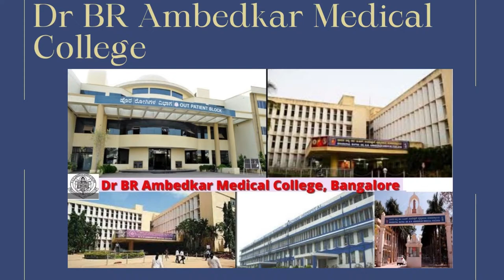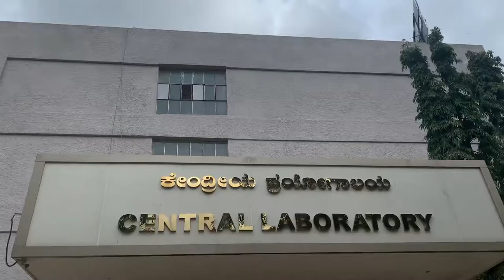Dr BR Ambedkar Medical College | Campus Tour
Hello viewers
I am Ahmed senior educational counselor from (I3C) & this is our website have a glimpse of e-books, cut-off analyzers & the All India counseling process free.